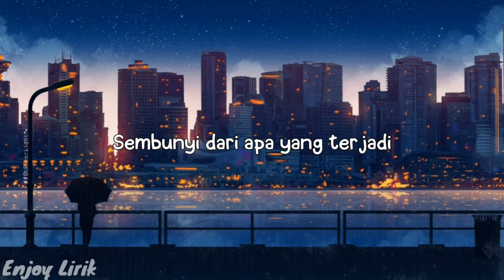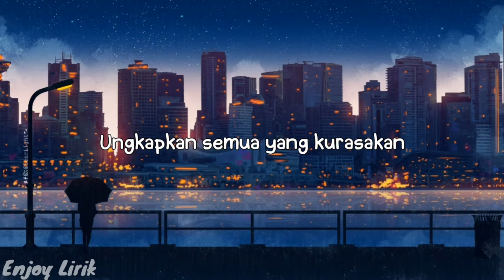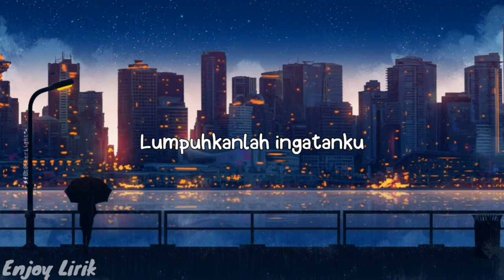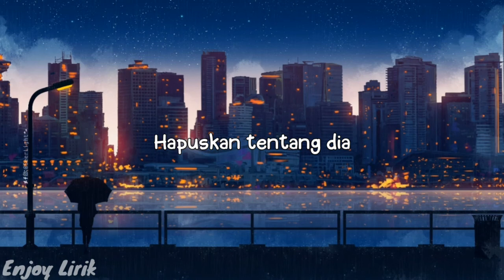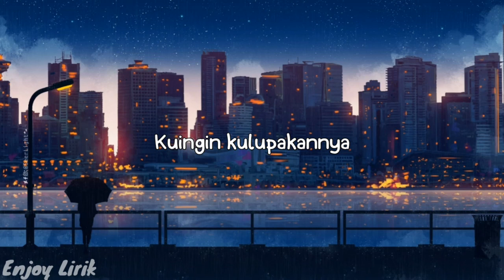Geisha - Lumpuhkanlah Ingatanku (Lirik)